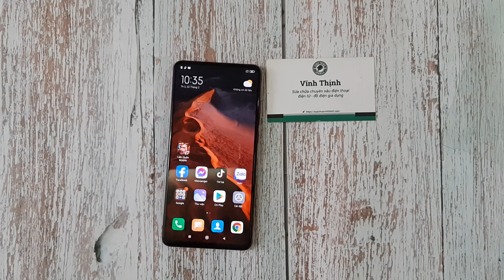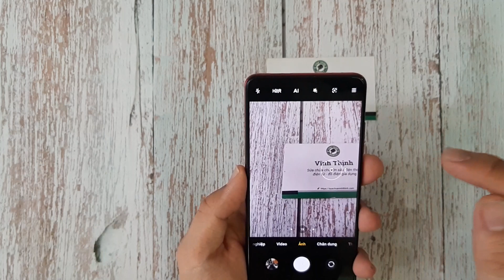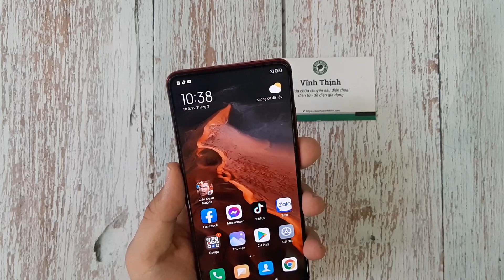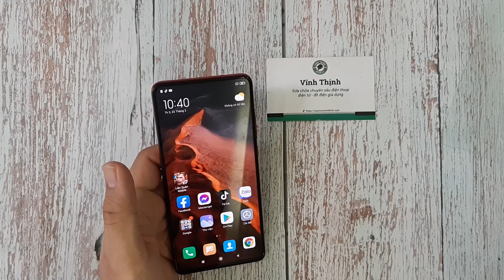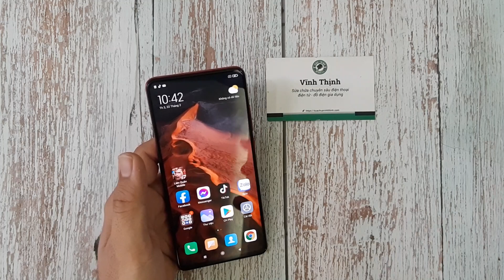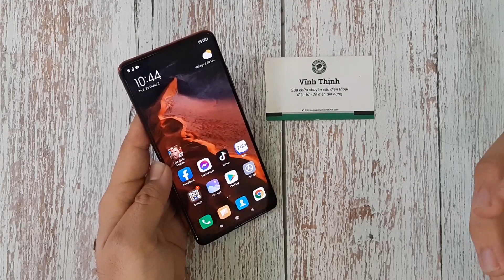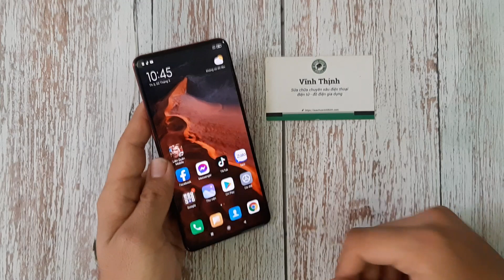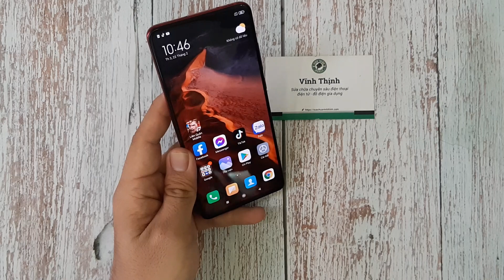Sửa Xiaomi Mi 9T, Redmi K20 lỗi âm thanh, lỗi camera: trùm cuối đã xuất hiện, pan bệnh khó nhất